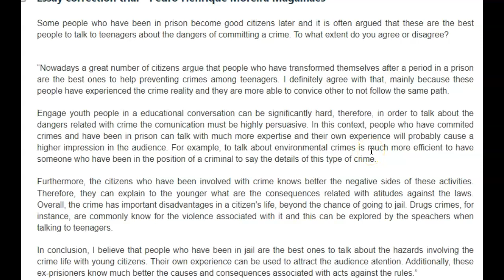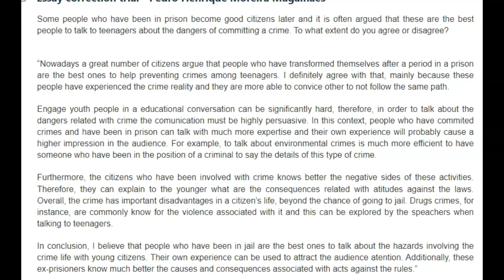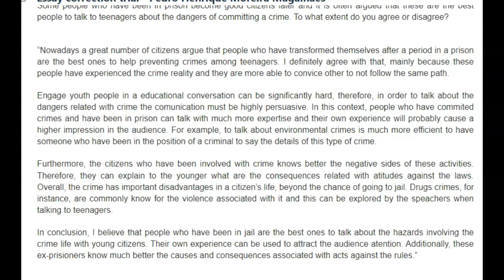IELTS Essay Correction - Pedro - nice task 2